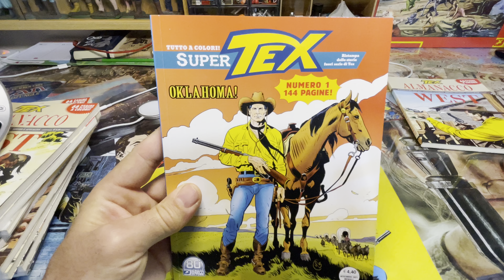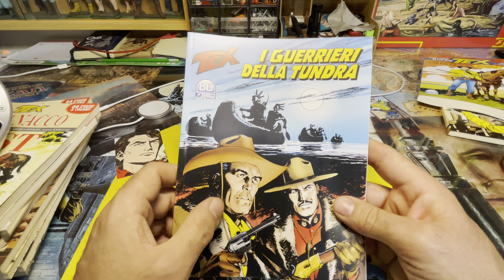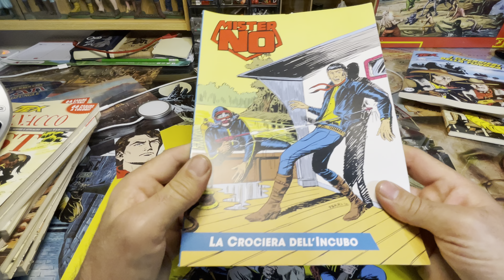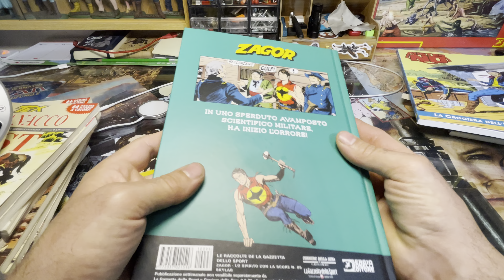Novi super Teks